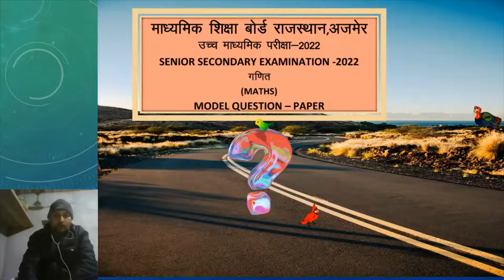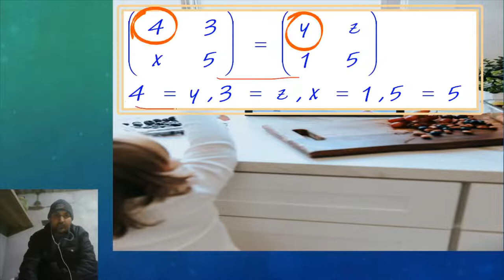| Class 12 | प्रश्न 3 का iii | Maths | class 12 solved paper 2022 |desk work|rbse exam solved paper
queries solved
1. how to solve bord exam paper
2. rajsthan bord sample paper ko solve kese kre
3. mathematics ke important formula
4. desk work solution
5. toppers kese bene
6. rbse ka modl paper
7. how to pass class 12th math exam
8. toppers ki exam copy
9. how to write notes